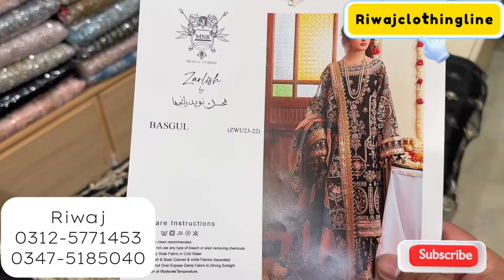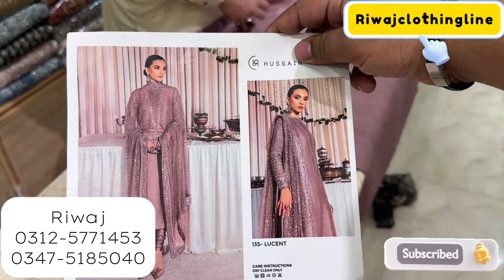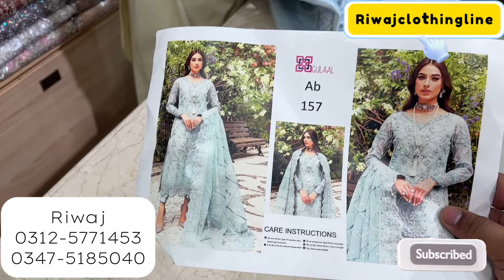Bridal Replicas Huge👗Collection ReStock🇵🇰/hussainrehar/kanwalmalik/mariab/MNR Available✨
Maria B/Hussain Rehar/Mushq/Sara Rohail Asghar/Much More[]Wedding Wear Dulhan Collection

SHOP name.  RIWAJ
Adress::          shop no 1 shahzad plaza china market
                      Rawalpindi